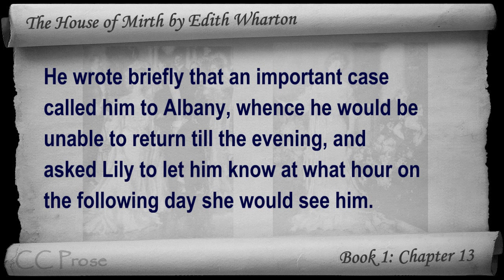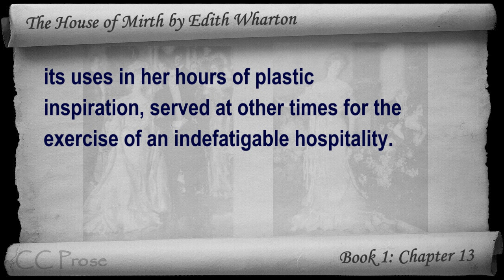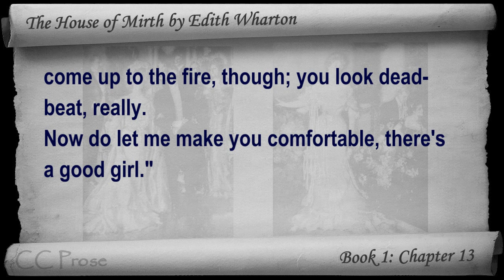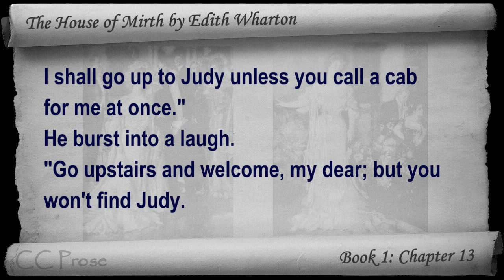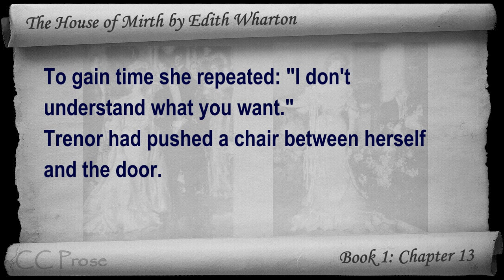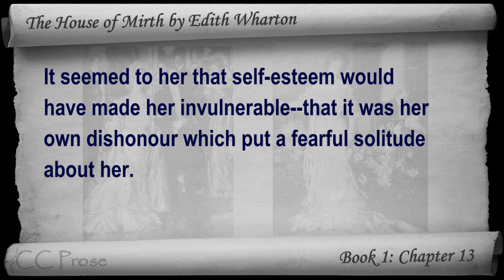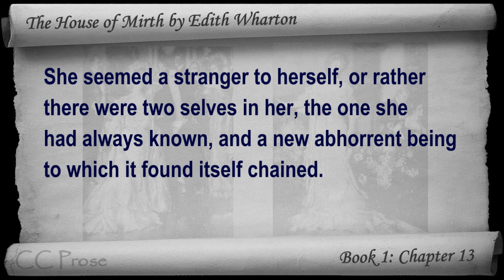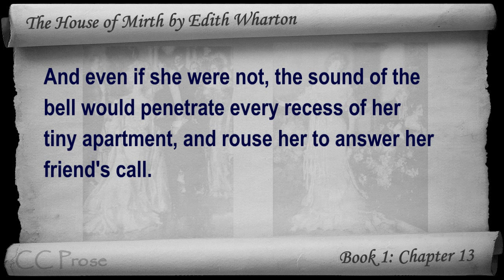Book 1 - Chapter 13 - The House of Mirth by Edith Wharton